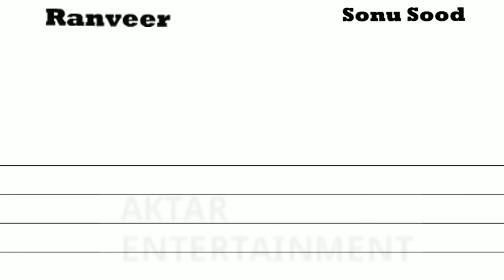Ranveer Singh Vs Sonu Sood Biography Comparison | Aktar Entertainment.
Ranveer Singh Vs Sonu Sood Biography Comparison. Bollywood actor
Ranveer Singh Bhavnani  Vs Sonu Sood Bio/Wiki, Real Name, Nick Name, Profession.
Sonu Sood Vs Ranveer Singh  Physical Stats & more, Height, Weight, Body Measurements.
Sonu Sood Vs Ranveer Singh  Peesonal life, Date of Barth, Age, Barth Place, Net Worth,
Ranveer Singh  Real Name, Sonu Sood Real Name,
Sonu Sood Biography, Ranveer Singh  Biography
Ranveer Singh  and Sonu Sood Full Name,Nich Name,Profession,Date of Birth,Age,Birth Place,Years
Active,Height
Weight,Debut Film,Total Movie,Flop,Average,Hit,Super Hit,Blockbuster,Awards
Upcoming Film,Spouse,Net Worth ,Twitter Followers,Instagram,Facebook,
ranveer singh hit and flop movies list
ranveer singh box office collection
ranveer singh hit and flop movie
ranveer singh all movies list
ranveer singh all films name list
ranveer singh all films name
ranveer singh all films
ranveer singh box office report
ranveer singh all hit and flop
ranveer singh biography
ranveer singh biography in hindi
ranveer singh lifestyle
ranveer singh lifestyle 2022
ranveer singh income
ranveer singh house
ranveer singh cars
ranveer singh family
ranveer singh wife
ranveer singh sister
ranveer singh father
ranveer singh mother
ranveer singh biography
ranveer singh net worth
ranveer singh age
ranveer singh birthday
ranveer singh box office collection analysis
ranveer singh blockbuster movies
ranveer singh box office analysis
ranveer singh hit movies
ranveer singh films
ranveer singh movies
ranveer singh filmography
ranveer singh success ratio
sonu sood lifestyle
sonu sood lifestyle 2022
sonu sood help
sonu sood wife
sonu sood salary
sonu sood income
sonu sood house
sonu sood biography
sonu sood net worth
sonu sood family
sonu sood salary
sonu sood cars
sonu sood movies
sonu sood son
sonu sood car collection
sonu sood career
sonu sood life story
sonu sood charity foundation
sonu sood contact
sonu sood ki sampatti
sonu sood videos
sonu sood hit and flop movies list
sonu sood box office collection analysis
sonu sood blockbuster movies
sonu sood box office analysis
sonu sood hit movies
sonu sood career analysis
sonu sood films
sonu sood movies
sonu sood all movies list
sonu sood box office report
sonu sood box office collection